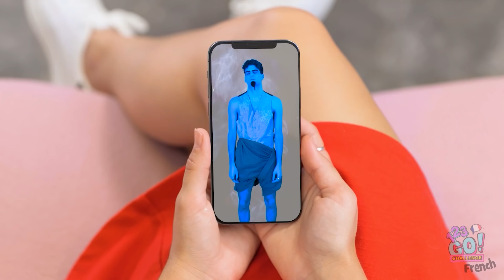LE TÉLÉPHONE MAGIQUE EXAUCE TOUS MES VOEUX || Tout À Moi ! Situations Drôles par 123 GO! CHALLENGE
Tu aimerais avoir ton propre génie dans ton téléphone ?
On peut toujours rêver, non ?